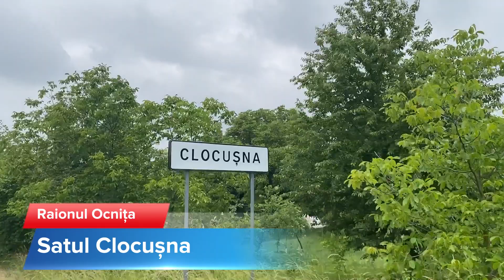Satul Clocușna, r.Ocnița (partea V)